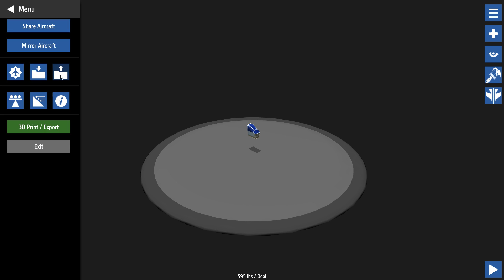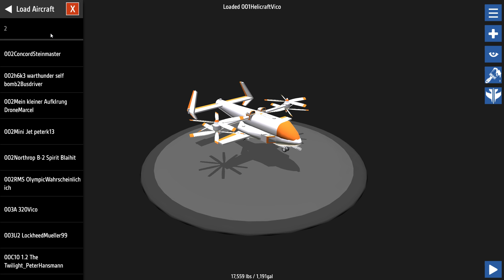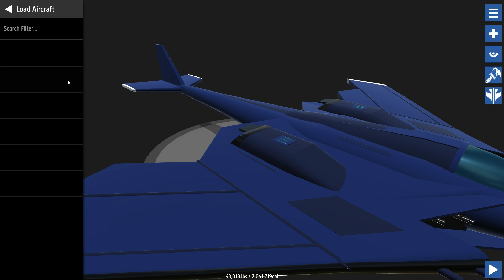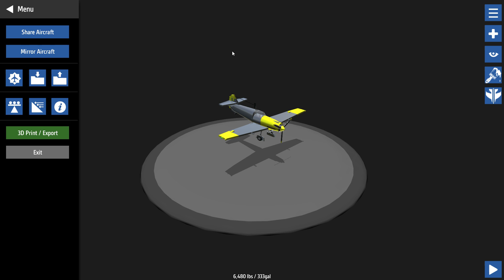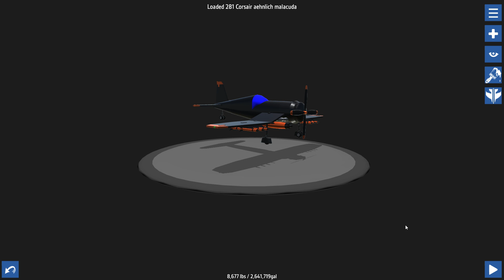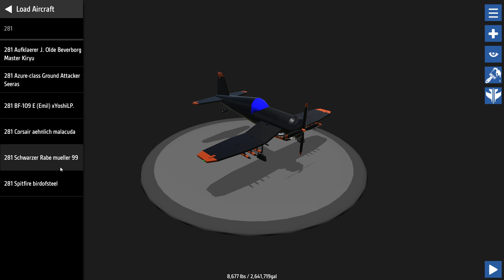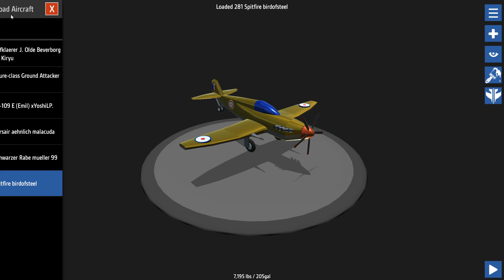Simple Planes #281 - Challenge Time! Fliegt gut ;) 3 | Let's Play Simple Planes german deutsch HD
Willkommen zu Simple Planes. Folge #281 - Challenge Time! Fliegt gut ;) 3

Euer Poolitzer